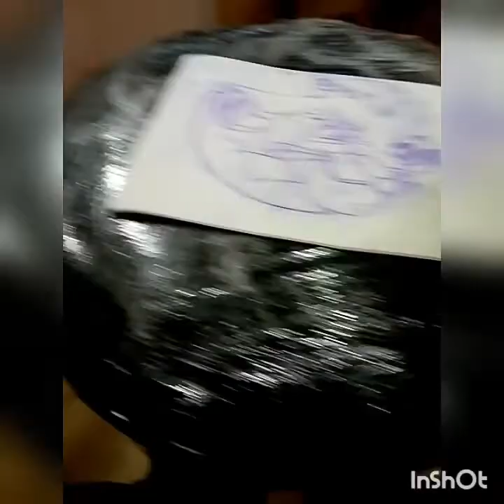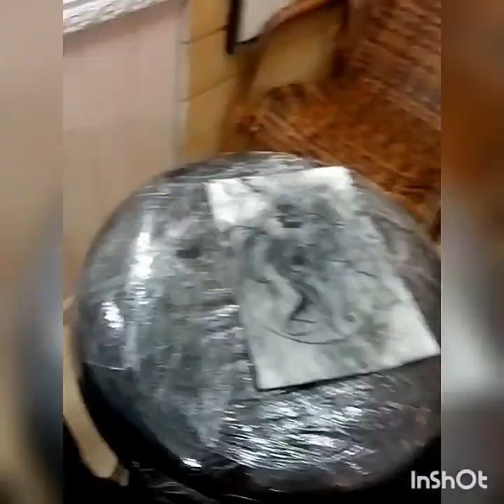Aprendendo tatuar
Treino no EVA